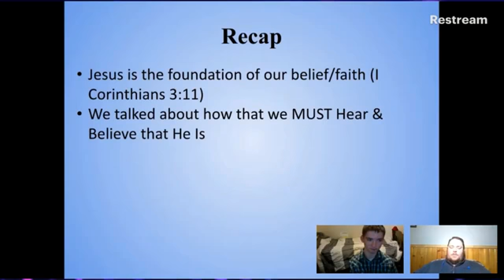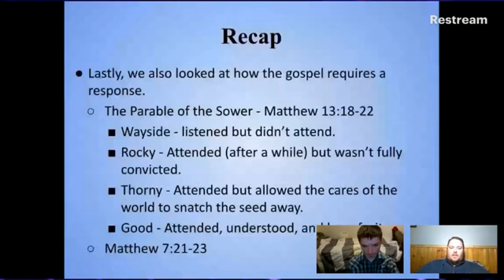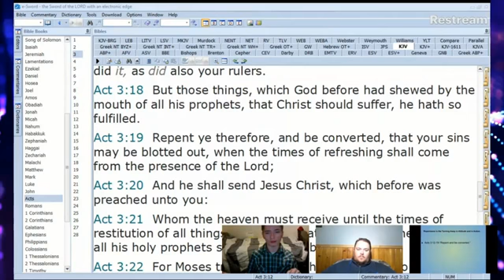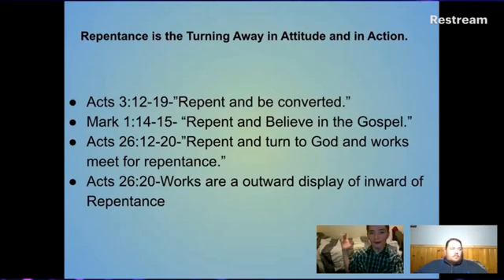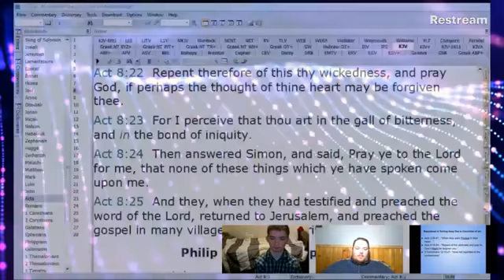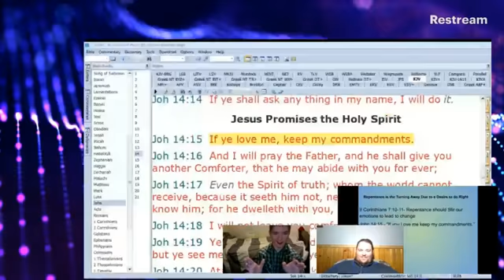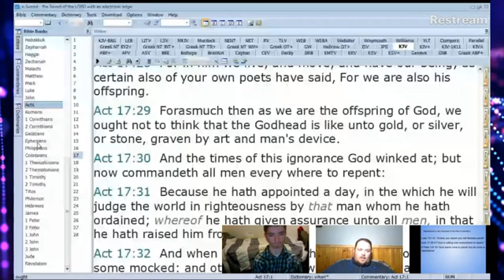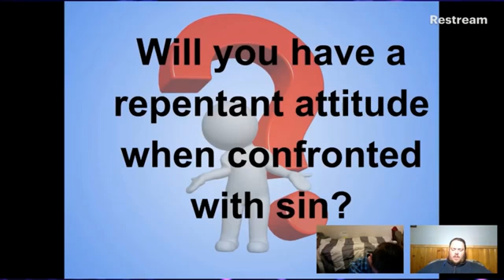Gospel Edification meeting night 4- Repentance